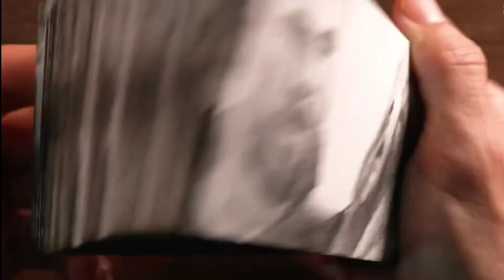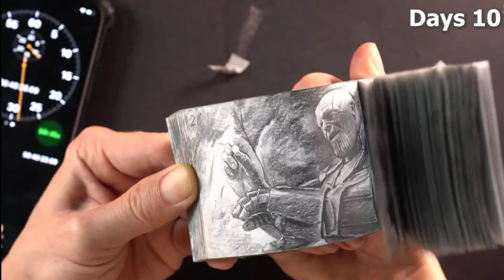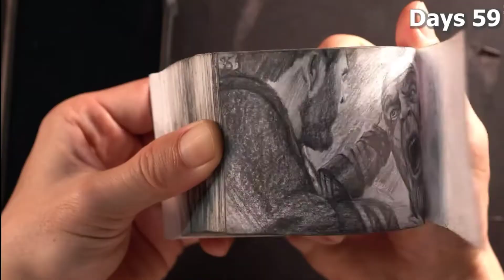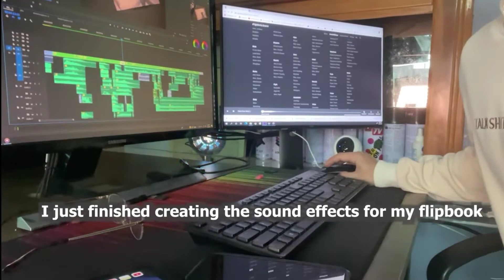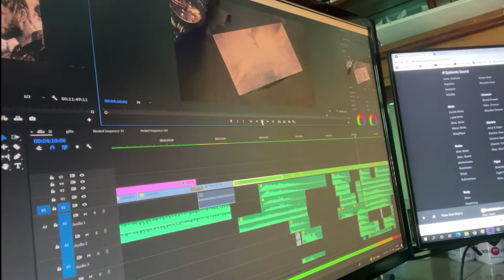Thanos vs Thor Infinity War ( FLIPBOOK ) Butuh 100 hari untuk menggambar ini | cH arT Drawing